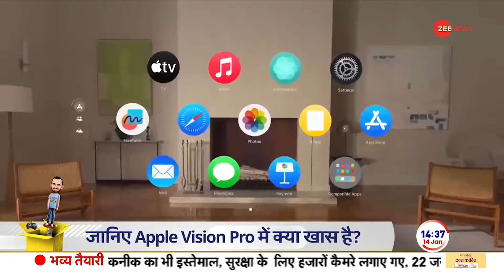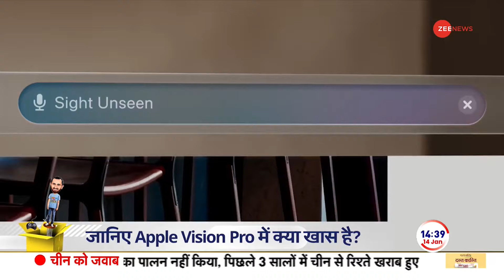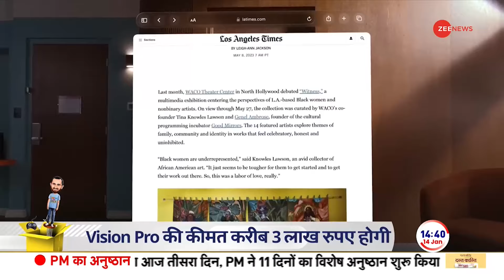Apple Vision Pro: 2 फरवरी को अमेरिका में लॉन्च होगा एपल विज़न प्रो! जानें क्यों ख़ास? | Out of the Box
Apple Vision Pro: 2 फरवरी को अमेरिका में एपल विज़न प्रो लॉन्च होने जा रहा है। एपल का विजन प्रो हेडसेट एआर और वीआर टेक्नोलॉजी के साथ तैयार किया गया है। यह कंपनी का मिक्स्ड रियलिटी हेडसेट है। Out of the Box में जानें एपल विज़न प्रो क्यों है खास?

Apple Vision Pro: Apple Vision Pro is going to be launched in America on February 2. Apple's Vision Pro headset has been designed with AR and VR technology. This is the company's mixed reality headset. Know why Apple Vision Pro is special out of the box?